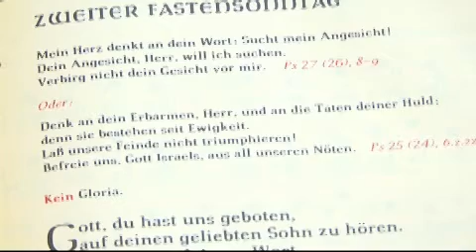"Aschermittwoch" Impuls zur Fastenzeit von Pfarrer Thomas Steiger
"Das Auflegen des Aschenkreuzes ist ein sprechendes Zeichen." Pfarrer Thomas Steiger in einem Impuls zur Fastenzeit. Mehr zur Diözese Rottenburg-Stuttgart